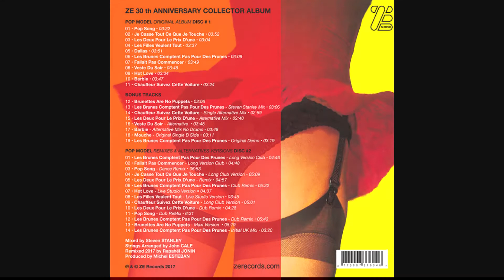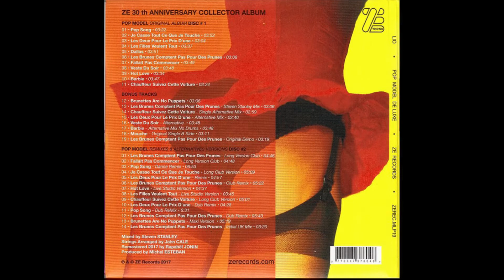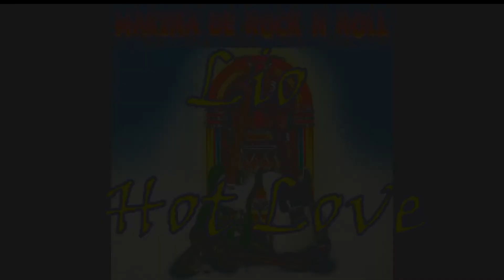Lio 🔥🔥 Hot Love🔥🔥La Makina de Rock n´Roll (1160)